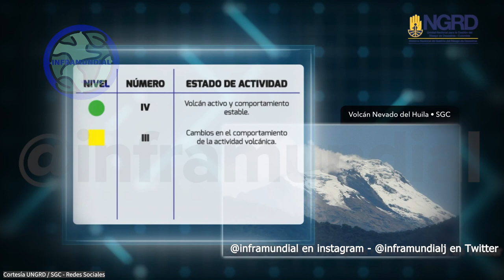Sobre la salida de gases y vapor en una de las laderas del volcán Cerro Bravo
Como parte de la misión de este nuevo canal secundario inframundial vidjcb 2.0, luego de recibir anoche y ahora comunicados oficiales sobre lo sucedido con los gases reportados en redes sociales. Haremos lectura textual del comunicado oficial.
Autoridades, entidades y empresa privada se reúnen para determinar el origen de la salida de gases y vapor en una de las laderas del volcán Cerro Bravo
Hoy, 17 de mayo de 2023, representantes del Servicio Geológico Colombiano (SGC), la Jefatura de Gestión del Riesgo de Caldas, la Transportadora de Gas Internacional (TGI), Invías y Corpocaldas avanzaron en el análisis y evaluación de este fenómeno.
Tras el hallazgo de la salida de gases y vapor en el sector de La Virgen, en un tramo de 20 metros de largo sobre la vía Bogotá-Manizales, y luego de varias inspecciones en terreno, representantes del SGC, la Jefatura de Gestión del Riesgo de Caldas, Corpocaldas, TGI e Invías, definieron una serie de acciones para determinar el origen de estos gases y vapor que, de acuerdo a reportes recibidos, siguen saliendo.

Sobre el volcán Cerro Bravo
El volcán Cerro Bravo es uno de los 25 volcanes activos monitoreados por el Servicio Geológico Colombiano (en septiembre de 1995 se comenzó a monitorear). Se encuentra ubicado sobre la cordillera Central, en jurisdicción del municipio de Herveo (Tolima), a 24 km de Manizales (Caldas) y a 22 km del volcán Nevado del Ruiz. Se estima que se formó hace aproximadamente 50.000 años, alcanza los 4000 metros sobre el nivel del mar (m.s.n.m.) y actualmente está en nivel de actividad Verde (activo, pero en reposo).

Lista de Capítulos:

0:00 Introducción
0:25 Comunicado
2:56 Para tener en cuenta
3:52 Sobre el Volcán Cerro Bravo